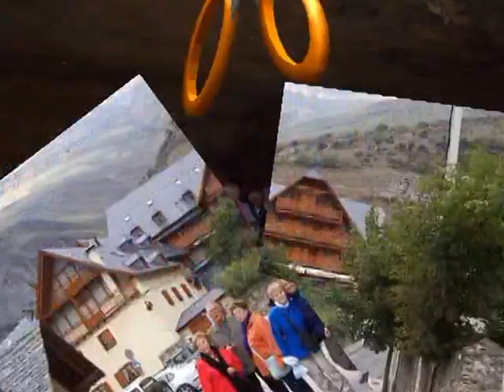VALLE DE ARAN, GRAN VIAJE,,VIAJE, A,C,O,T,E, MONTAJE JUAN JOVER MAESTRE.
VALLE DE ARAN,
MONTAJE JUAN JOVER MAESTRE.
GRAN VIAJE . A,C,O,T,E,
VISITANDO, TORRE CIUDAD, TODO EL VALLE DE ARAN Y LURDES,